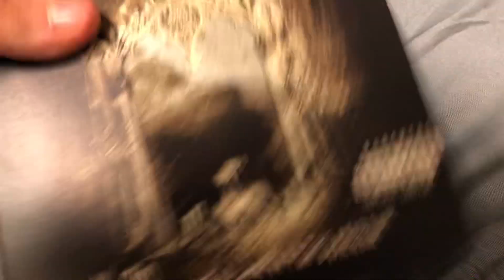Opening to Korn Take a Look In The Mirror 2003 DVD (Bonus Disc)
NOTE: This DVD Is not mine
Opening
1 Epic Music Video Logo
2 DVD Menu
3 Start